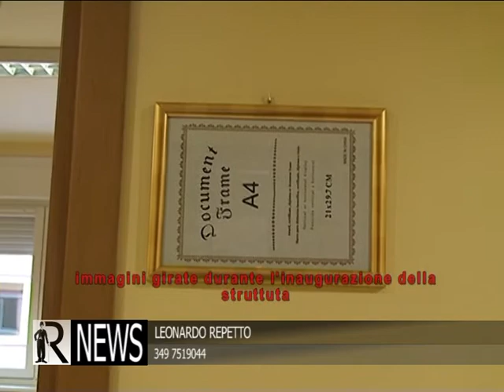Show Reel inchieste di Leonardo Repetto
Dott. Leonardo Repetto - 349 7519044
Show reel tematico sull'attività di inchiesta condotta per le emittenti televisive Rete Canavese, E21 Network, Studio Nord e Tele Torino. Su richiesta è possibile montare show reel sull'attività di conduzione telegiornali o sulle produzioni realizzate conto terzi o all'estero.